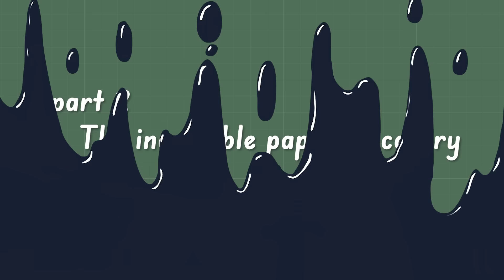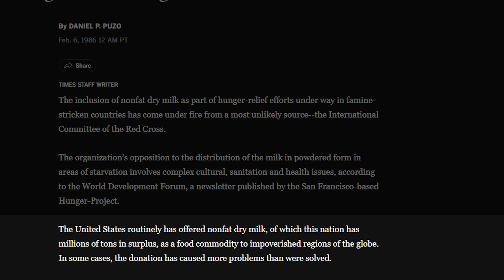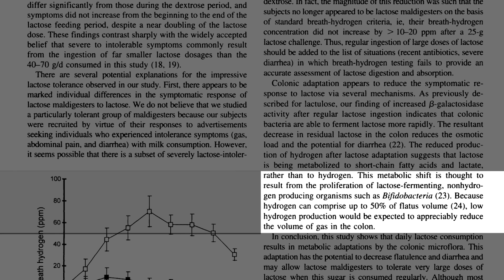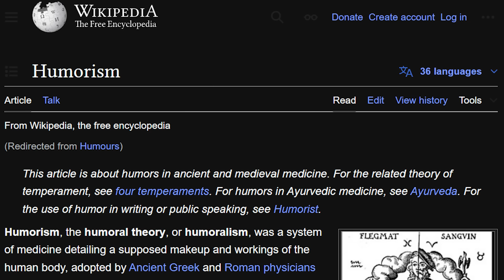I fixed my lactose intolerance -- by chugging ALL the lactose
My newfound dark academia knowledge: chug lactose for 2 weeks while your body cries out begging to rend your soul asunder.

Don't do it. Or do, I'm not your parental unit.

SR Hertzler, DA Savaiano, Colonic adaptation to daily lactose feeding in lactose maldigesters reduces lactose intolerance, The American Journal of Clinical Nutrition, Volume 64, Issue 2,1996, Pages 232-236, ISSN 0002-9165,
DANIEL P. PUZO “Red Cross Assails Use of Nonfat Dry Milk in Hunger-Relief Programs” LA Times Feb. 6, 1986
Heyman MB (September 2006). "Lactose intolerance in infants, children, and adolescents". Pediatrics. 118 (3): 1279–86. doi:10.1542/peds.2006-1721. PMID 16951027. S2CID 2996092
Valenze D (2011). "Virtuous White Liquor in the Middle Ages". Milk: a local and global history. New Haven: Yale University Press. p. 34
Weaver LT (2021). White Blood: A History of Human Milk. Unicorn Publishing Group
Sazima I, Sazima C. "Cleaner birds: an overview for the Neotropics". Museu de Zoologia, Universidade Estadual de Campinas. 10 (4)
Gallo-Reynoso JP, Ortiz CL (2010). "Feral cats steal milk from northern Elephant Seals". Therya. 1 (3): 207–211.

0:00 Intro
0:30 First I tried “Lactose Free”
1:52 The incredible paper discovery
4:43 In which I go ALL IN
7:48 In conclusion…
8:31 Bonus facts